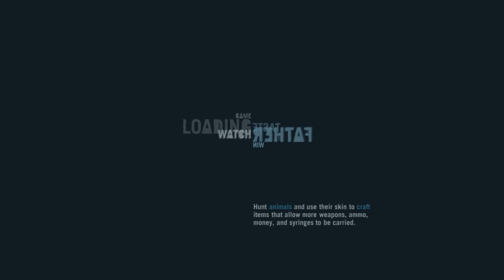Moldoveanu Joaca:Far Cry 3 #10 "Infiltrare cu deltaplanu"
►► Remember to select 720p or 1080 HD◄◄